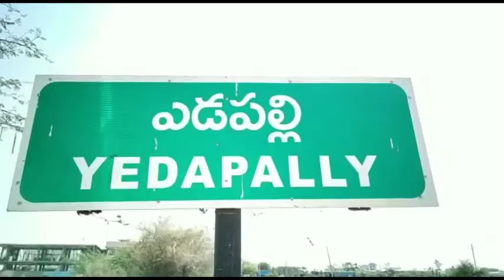బురదమయంగా మారిన ఎడపల్లి మార్కెట్........//RKV 9 NEWS//